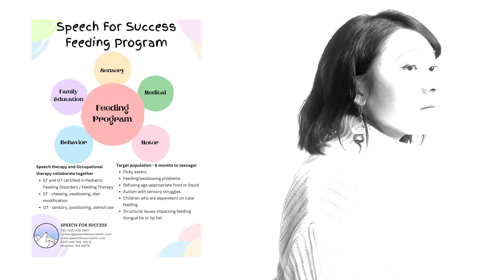Introducing Occupational Therapy at Speech For Success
This video describes what is pediatric occupational therapy and how it can help you or your child.